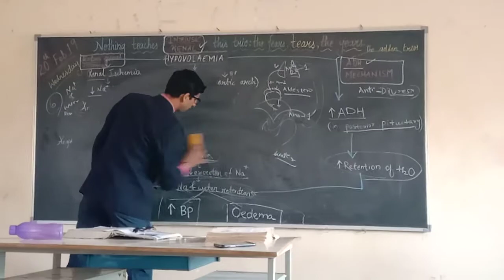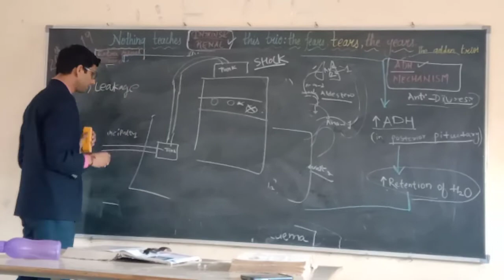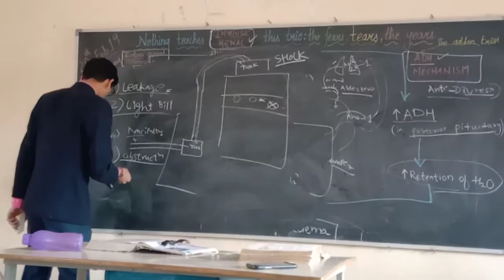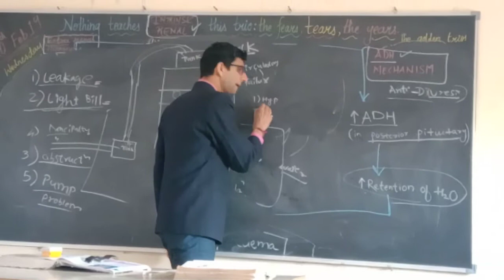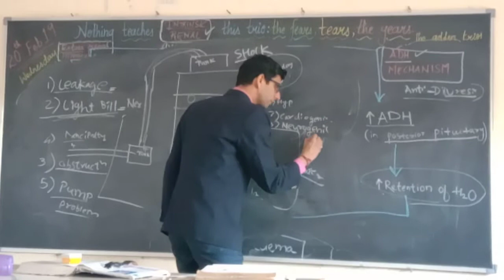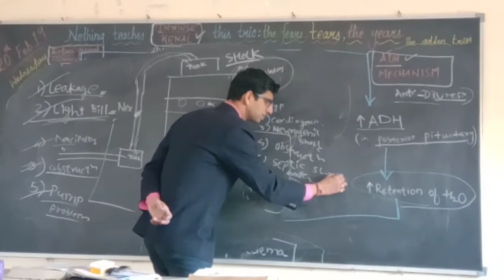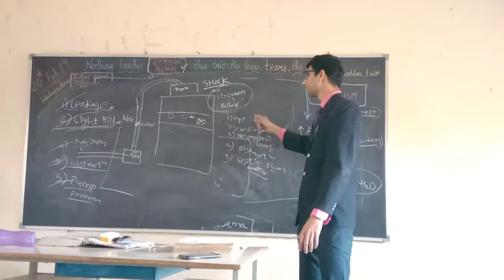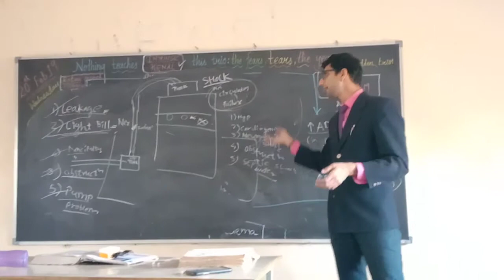Shock- short lecture - by Dr. Nikhil Shasane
Lecture ( in short) on topic Shock- by Dr. Nikhil Shasane-

Useful for 2nd, 3rd, 4th year medical and Para medical students.

warm regards,

Dr.Nikhil H.  Shasane

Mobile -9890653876